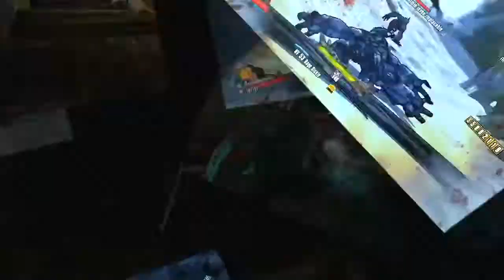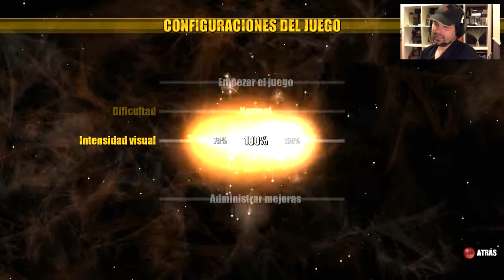Beat Hazard ULTRA | DomInGame#9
Hola amigos, aquí os traigo un nuevo DomInGame, un juego con mucha marcha, mucha acción y un juego para no estar quieto ni un segundo xD. Se trata de un juego de acción musical llamado Beat Hazard donde la acción y la jugabilidad vienen marcados por el ritmo de la música.